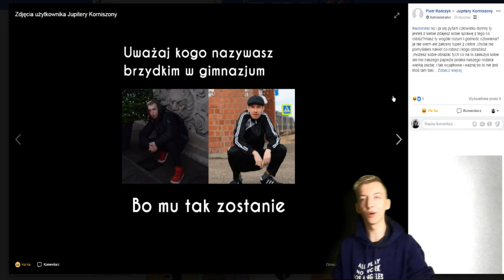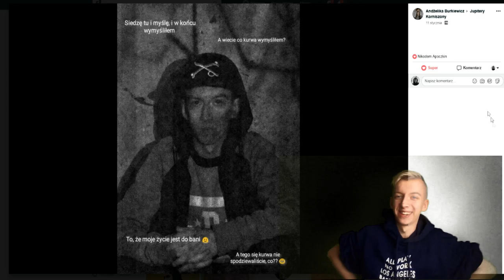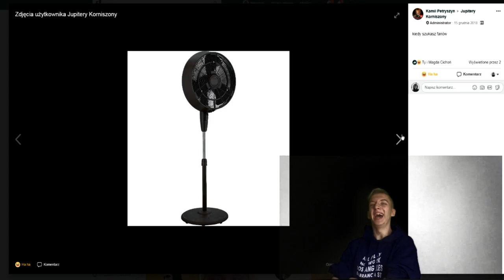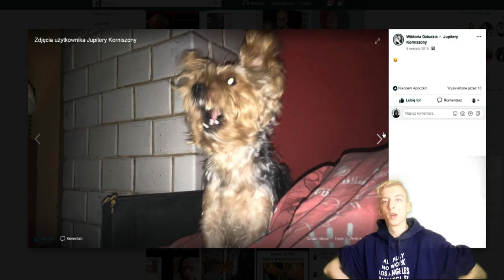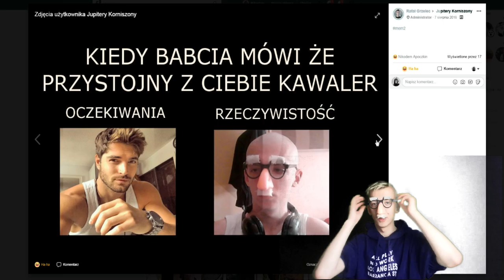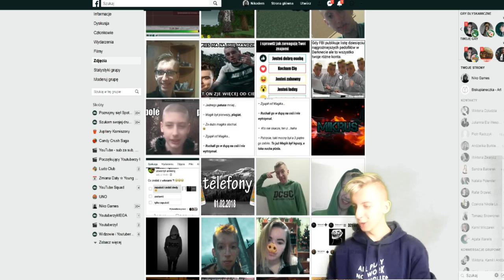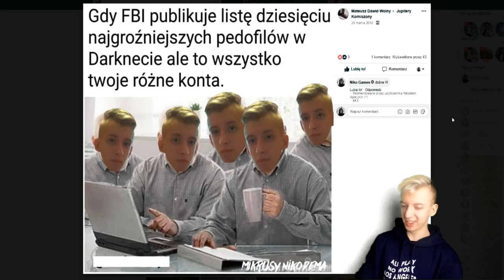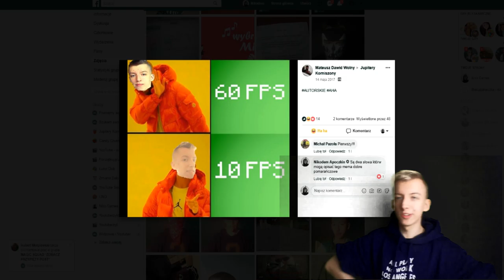POZWAŁEM GIMPERA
Tak ! Pozwałem Działowego za kopiowanie serii